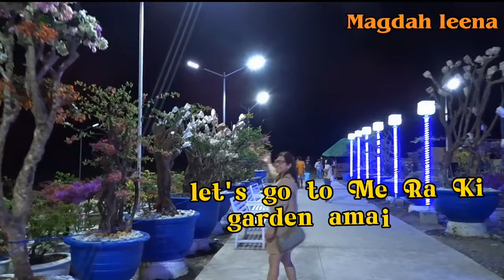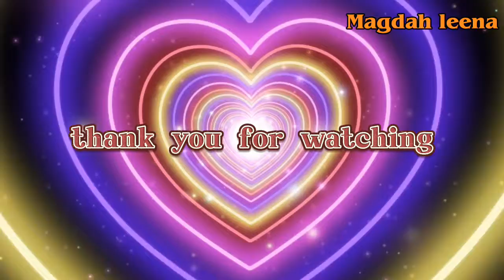Me Ra Ki garden beautiful voguenvillas@ Cauayan city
Beautiful garden in Cauayan city Isabela.. Amazing landscape in Me Ra ki.